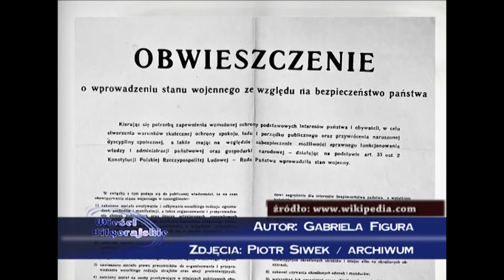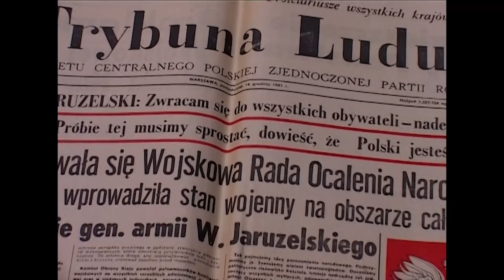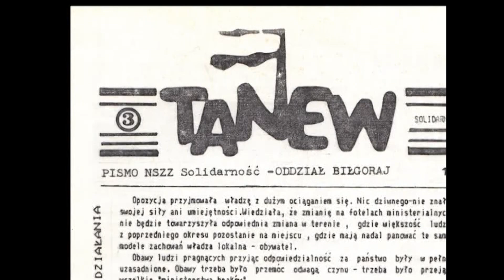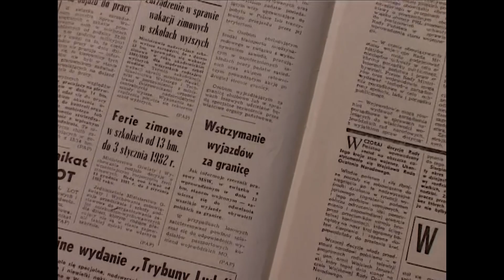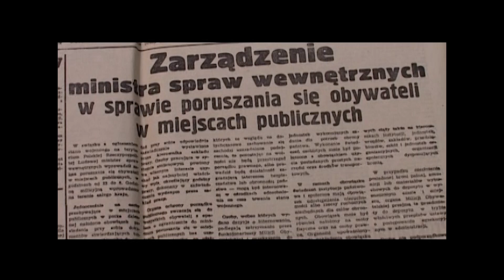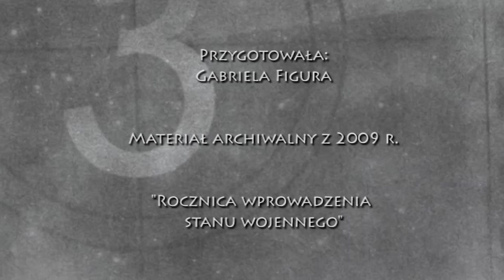Wyciagniete z archiwum 15 12 2018